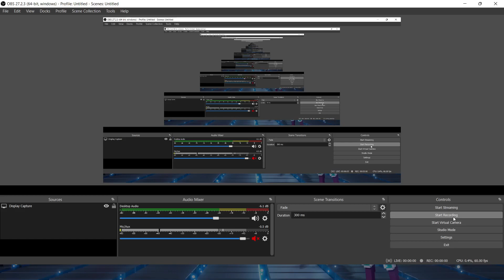THE SANDBOX Fashioning American Design